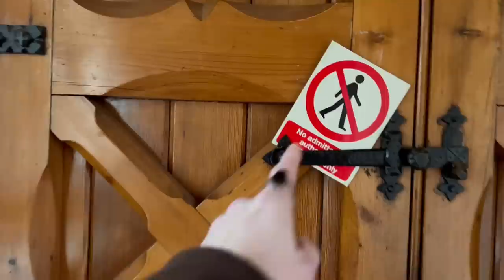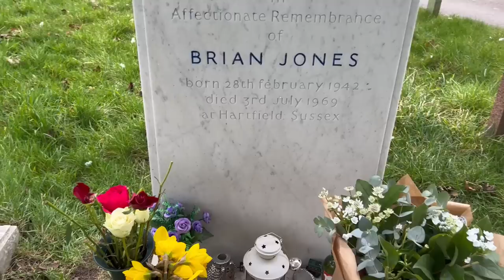Brian Jones's Grave - Famous Graves - The Rolling Stones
Todays Famous Grave visit, I go to see the Famous Grave of legendary Musician Brian Jones, the founding member of The Rolling Stones

Lewis Brian Hopkin Jones (28 February 1942 – 3 July 1969) was an English multi-instrumentalist and singer best known as the founder, rhythm/lead guitarist, and original leader of the Rolling Stones. Initially a guitarist, he went on to provide backing vocals and played a wide variety of instruments on Rolling Stones recordings and in concerts.